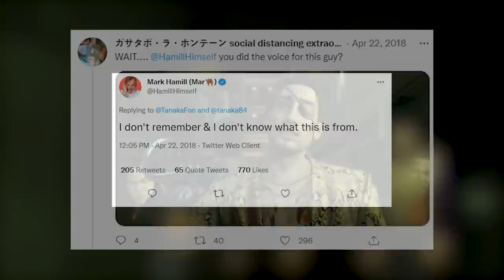7 Things You (Probably) Didn't Know About the Yakuza Games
The Yakuza gaming franchise has been steadily growing in popularity and worldwide acclaim, particularly with recent hits like the turn-based Yakuza: Like a Dragon and the spinoff Judgment series, which includes the most recently released Lost Judgment. But the Yakuza franchise has been around for years, and has been offering players deep, wacky, and engaging gameplay in both the mainline Yakuza games and its spinoffs, and in all that time, it's created a fascinating history for SEGA's Yakuza franchise.

So whether you've just jumped in with Yakuza: Like a Dragon or remakes like Yakuza Kiwami and Yakuza Kiwami 2 (or even Yakuza 0), IGN's Yakuza expert Max Scoville breaks down 7 things you probably didn't know about the Yakuza games. Learn about surprising casting facts about appearances by various real-life people in the Yakuza franchise, unexpected Yakuza adaptations on screen and stage, and the clever meaning of certain names in the Yakuza universe.